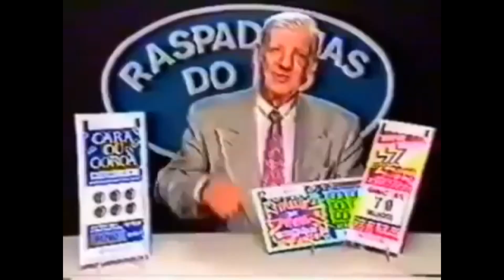AS DESVENTURAS DE UM NOOB 46 - Battlefield 2042 PS4 Gameplay PT-BR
Battlefield 2042 é um jogo eletrônico de tiro em primeira pessoa desenvolvido pela DICE e publicado pela Electronic Arts.